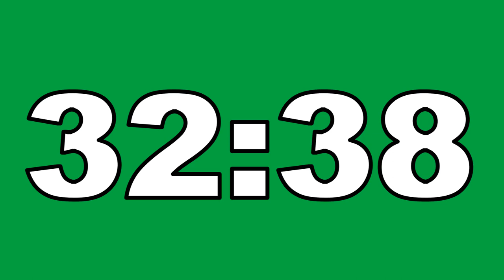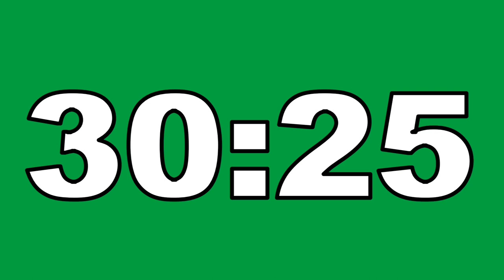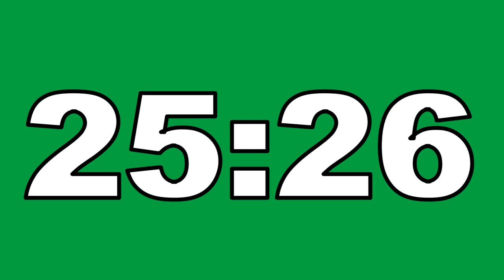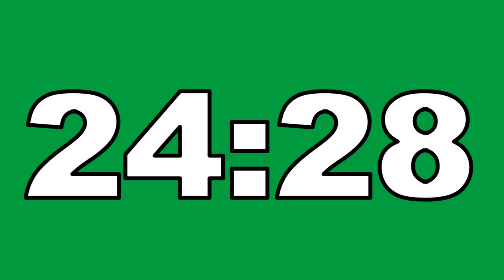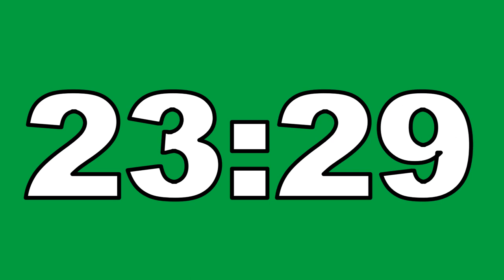37 Minute Countdown Timer Green Screen No Copyright Contador Regresivo